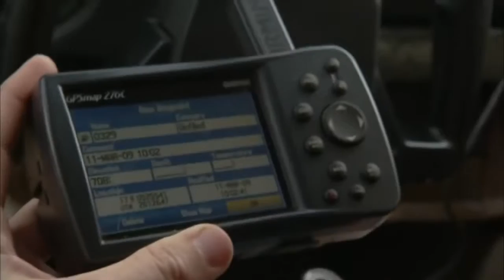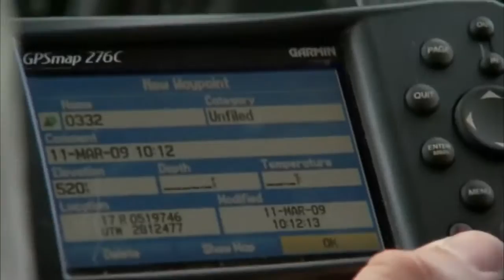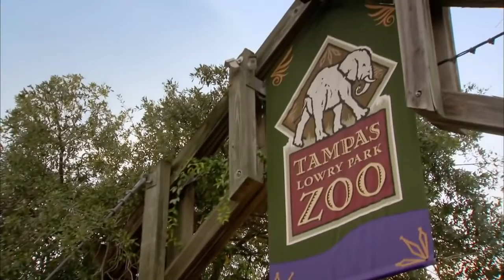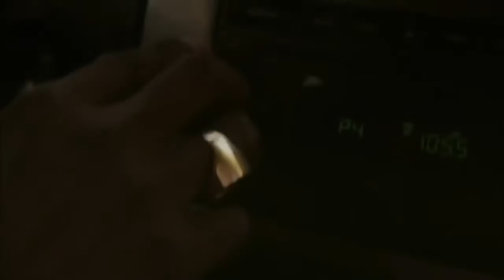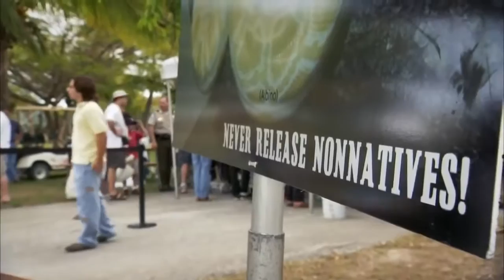Vengeance of Giant Python Found in Florida National Geographic New Documentary HD